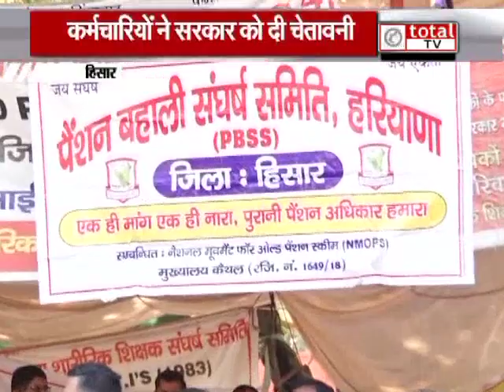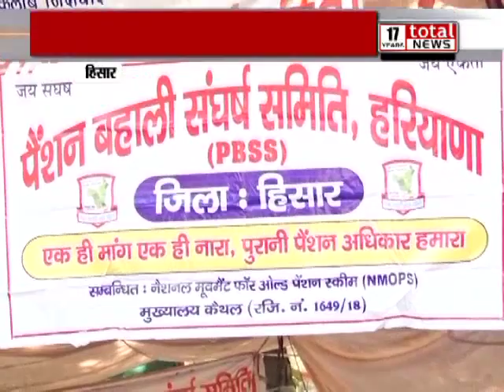पुरानी पेंशन नीति की बहाली को लेकर प्रदर्शन